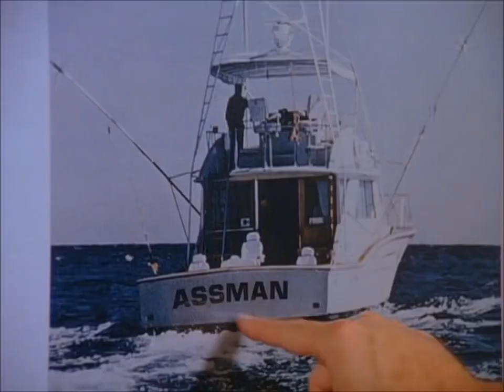The Wolf of TCB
You see Elaine, Kramer was a simple country boy. You might say a cockeyed optimist, who got himself mixed up in the high stakes game of world diplomacy and international intrigue.